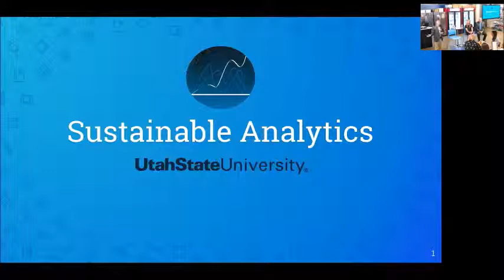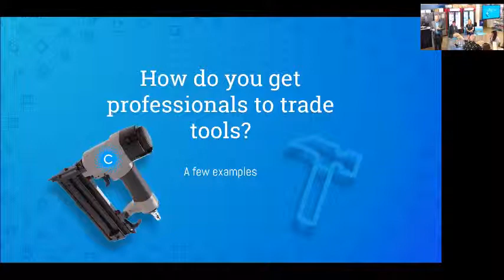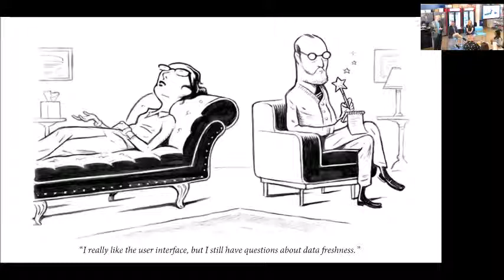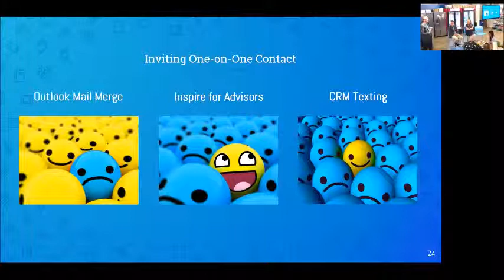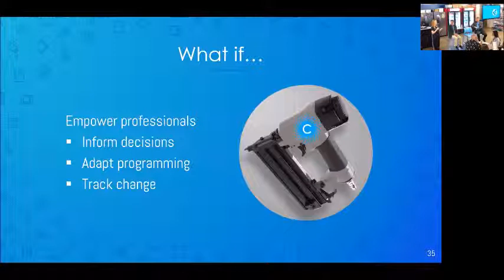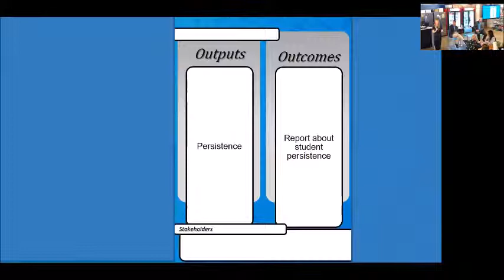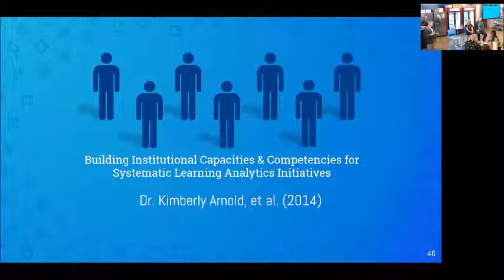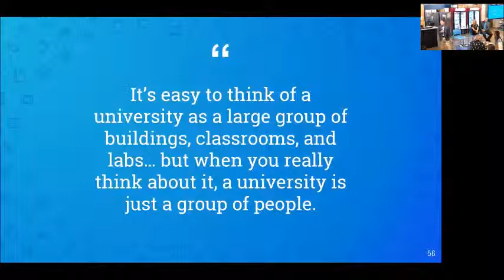Sustainable Analytics: Empowering Professionalism through Data Therapy | Utah State University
Here’s an unlikely headline: big data is necessary in the 21st century, but not sufficient for driving institutional effectiveness. In this era of trendy analytics software, many institutions adopt big data systems, but not every school sees dramatic results. The difference between success and failure is the ability of any institution to take analytics into action--helping students succeed through human intervention, not just data. This session highlights the importance of humanizing analytics and of raising our voices against those who would allow the data to drive.

In this era of trendy analytics software, we see many news
      articles about institutions that have adopted big data systems
      and ultimately seen dramatic increases in retention and student
      success. What we don’t hear a lot about is the seedy underbelly
      of this same story: many institutions adopt analytics and see no
      difference whatsoever, causing the initiatives to eventually
      loose steam. What’s worse, we see some institutions where
      analytics systems are turned on and professionalism is turned
      off, with the halls of higher education ringing with exhortations
      to let the data drive.

      As we’ve talked with many of our peer institutions, we’ve
      realized that the difference between success and failure is the
      ability of any institution to take analytics into action while
      maintaining a high degree of professional empowerment.
      Ultimately, what helps students succeed is human intervention,
      not data. Analytics focus and guide human activity and can act as
      a crucial catalyst for human intervention, but professionals
      operating at the peak of performance is what ultimately makes the
      difference.

      For example, one of our most successful big data initiatives
      kicked off when our team spent just 20 minutes extracting a
      single insight from an analytics engine. The insight revealed the
      need for our executive steering committee to formulate a plan to
      get our human engine moving. The plan, and some follow up
      activity, led to over 100 professionals working diligently for
      nearly four months to make something wonderful happen at our
      institution. By devoting resources to encourage students to
      register early, we saw a dramatic increase in advising
      appointments (+1,700 compared to the previous year) and a 16%
      increase in participation during the first week of registration
      (higher than ever before). Subsequently, we saw dramatic
      increases in student retention into the following academic year.

      While analytics were a necessary component of this impact on
      student success, it was a group of professionals that truly made
      the difference. Unfortunately, this crucial detail often gets
      swept under the rug. An insight from an analytics system is akin
      to the falling of only a small pebble that starts an avalanche of
      human activity and connection which ultimately drives student
      success. As we move into the 21st century, institutions need to
      be reminded regularly to deploy analytics systems with great hope
      for success, equally yoked to ethics of care (for students and
      professionals). These hopes need to be tethered to a deep
      understanding of the power of professional empowerment and peak
      commitment to humanity.